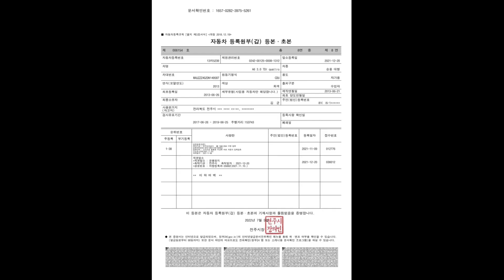용인 수지 양아지공무원